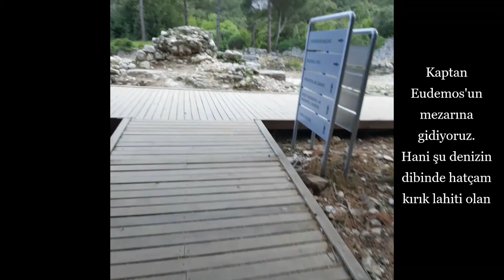Olympos Antik Kenti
Herkes Olimpos'a yüzmek için gelir. Fakat doğası ve tarihi de muhteşemdir.

Olimpos antik kentini 20 dk'lık bir videoya sığdırmak mümkün değil ama en azından nasıl bir yere benzediğini anlamanız açısından bu videoyu izlemenizde yarar var.

Daha sonra çok daha kapsamlı bir Olimpos videosu gelene kadar İyi seyirler...